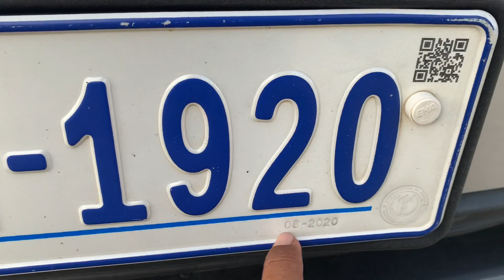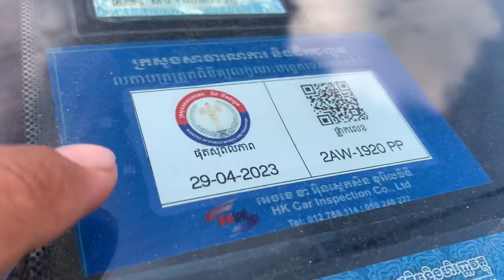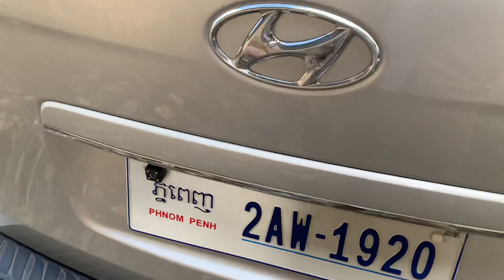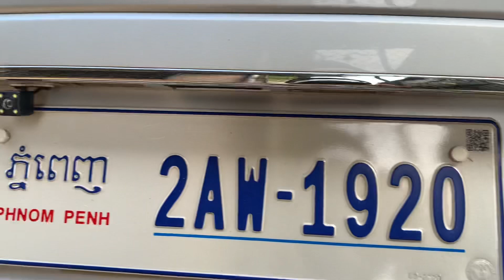Starex 08 ឡេីងH-1 021/សុីន1ជុំបាតសាក់សុីខ្ចីម៉ាសុីនអេម/$17,500/te 070969098/095944436/0972822001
ចាប់អារម្មណ៏ សូមខលមក :
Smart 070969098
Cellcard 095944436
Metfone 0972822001